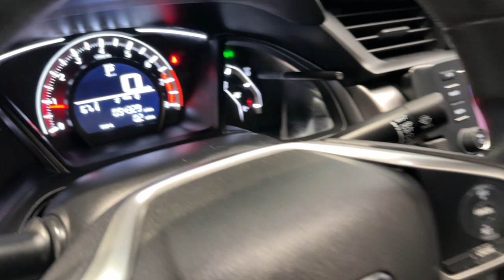2018 Honda Civic_Coupe LX-P IL Libertyville, Barrington, Palatine, Glenview, Schaumburg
Pre-Owned 2018 Honda Civic_Coupe LX-P available at McGrath Acura Libertyville located in 1620 S Milwaukee Ave, Libertyville, IL, 60048. Servicing the Libertyville, Barrington, Palatine, Glenview, Schaumburg area.

Take a moment to check out the  2018  HONDA Civic.  You'll look smart and sporty in the Civic Sedan. It packs sophisticated style, impressive fuel efficiency, powerful performance, and advanced safety and connectivity technology. Best of all, it's simply a joy to drive. These are just some of the great options this vehicle comes with: Sun/Moonroof, Keyless Entry, Moonroof, Back-Up Camera, Remote Engine Start, Keyless Start, Aluminum Wheels, Steering Wheel Audio Controls, Bluetooth® Connection, Alarm. Satisfy your craving for driving pleasure without sacrificing safety and efficiency. Get it all in the Honda Civic Sedan.